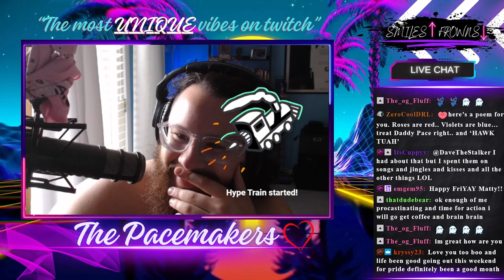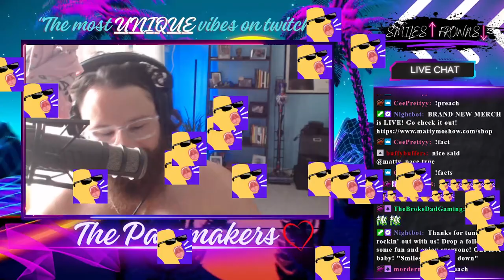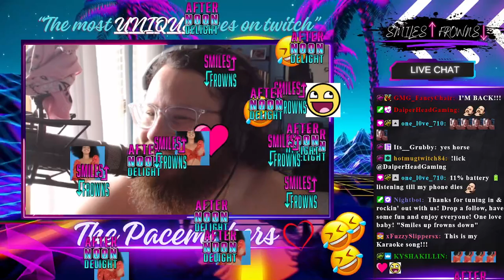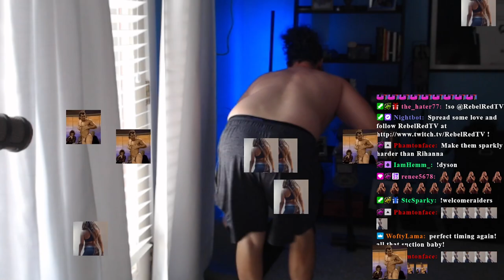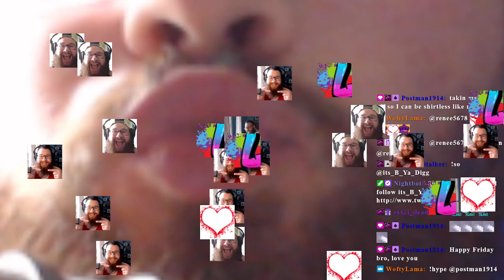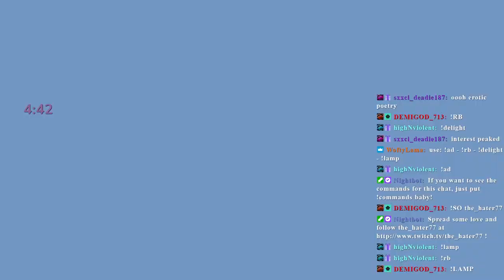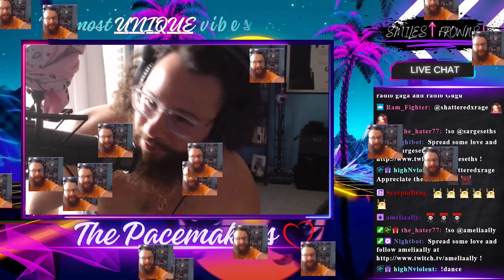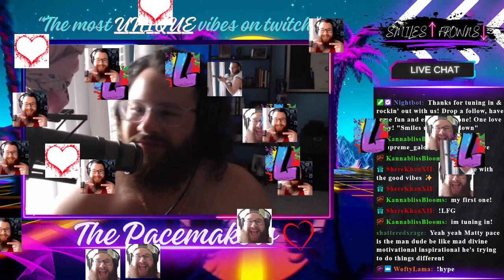Most UNIQUE Vibes in Entertainment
The most incredible & unique way to get positive energy & entertainment in your day. If you're ever feeling down, THIS is the energy & vibe that'll enable you to thrive. Come on through & enjoy this content LIVE Monday-Friday 10am-1pm/est

- The Most Unique Vibes on Twitch